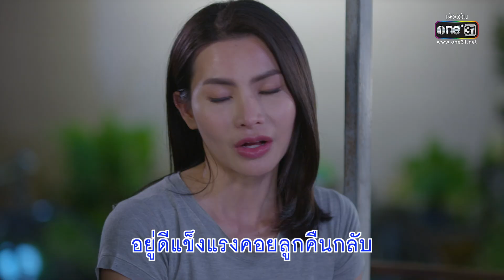คําสัญญาของหนุ่มบ้านนอก : ลำเพลิน วงศกร | รวมเพลงเพราะ ดอกหญ้าป่าคอนกรีต Ep.04 | one31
เนื้อเพลง คำสัญญาของหนุ่มบ้านนอก (ไผ่ พงศธร)

ดั่งใบตองบ้านป่า
พลัดถิ่นมาเป็นใบตองกรุง
ห่อแรงงานมาจากบ้านทุ่ง
ฝากคนตึกสูงจ้างไว้ใช้สอย
อาศัย ข้าวแกง
เป็นข้าวแลงในห้องน้อย ๆ
ยามแลงแสงตะเว็นคล้อย
คิดฮอดคนคอยอยู่ทางบ้านเฮา
ป่านนี้คนทางบ้าน
ห่มแสงจันทร์อุ่นพออยู่ไหม
ห่วงจนอดหวั่นบ่ได้
ดั่งใบตองไกว
ยามต้องลมหนาว
อดทน สาก่อน
หนี้สินผลัดผ่อนยังบ่เบาบาง
ต่อสัญญาอีกหนึ่งลมหนาว
ให้พรุ่งนี้เช้าหยัดยืนสู้ต่อ

คิดฮอดผืนนา
ยามฟ้าอุ้มฝน
ลุ่มน้ำของเฮาคนจน ตจว.
ได้ใส่ กางเกงยีนส์
บ่เคยลืมกลิ่น
ดินนาดอกหนอ
กราบหมอนขอพรให้แม่พ่อ
อยู่ดีมีแฮงคอยลูกคืนเมือ
อยากหวน คืนสู่บ้านทุ่ง
เป็นใบตองกุง
บ่กล้ำ ร เรือ
เมื่อหมด ภาระ
บนเส้นทางของคนขายเหงื่อ
ชีวิตจากนั้นที่เหลือ
ขอสร้างทำเพื่อคนที่เฮาฮัก